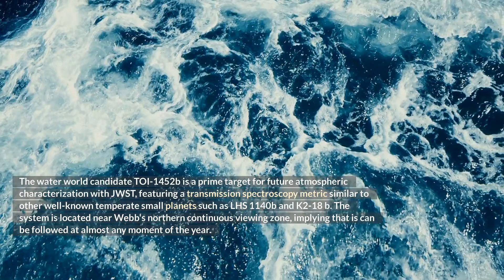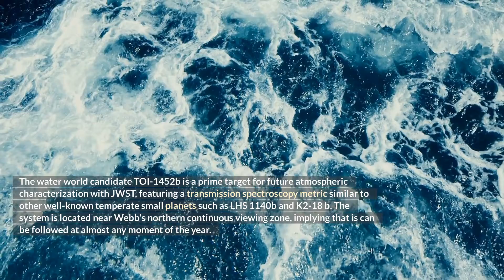New water world Super Earth TOI-1452 b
vits.app

Video text: Exploring the properties of exoplanets near or inside the radius valley provides insight on the transition from the rocky super-Earths to the larger, hydrogen-rich atmosphere mini-Neptunes. Here, we report the discovery of TOI-1452b, a transiting super-Earth in an 11.1 day temperate orbit around the primary member of a nearby visual-binary M dwarf. The transits were first detected by the Transiting Exoplanet Survey Satellite, then successfully isolated between the two companions with ground-based photometry from the Observatoire du Mont-Mégantic and MuSCAT3. The planetary nature of TOI-1452b was established through high-precision velocimetry with the near-infrared SPIRou spectropolarimeter as part of the ongoing SPIRou Legacy Survey. The measured planetary mass and inferred bulk density is suggestive of a rocky core surrounded by a volatile-rich envelope. The water world candidate TOI-1452b is a prime target for future atmospheric characterization with JWST, featuring a transmission spectroscopy metric similar to other well-known temperate small planets such as LHS 1140b and K2-18 b. The system is located near Webb's northern continuous viewing zone, implying that is can be followed at almost any moment of the year.